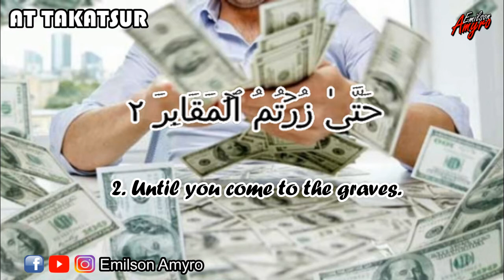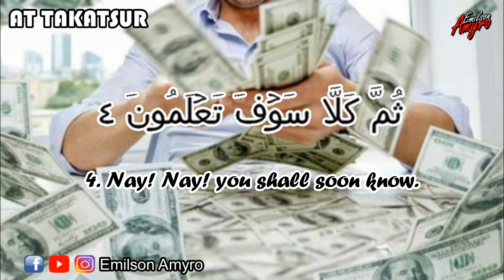QS AT TAKATSUR (The Piling Up) - EMILSON AMYRO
The main content of Surah At-Takatsur is about human behavior who likes to boast in matters of worldly life, causing neglect of his life goal, namely obedience to Allah SWT. He will only realize his mistake when death has picked him up.